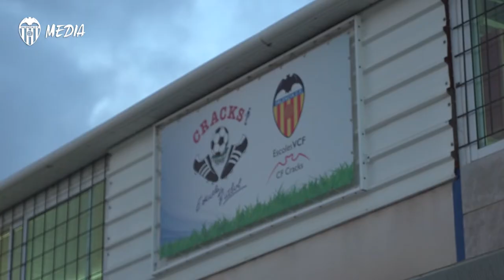PUESTA DE LARGO DE LA ACADEMIA DEL VCF FEMENINO PARA LA TEMPORADA 2019.20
Tres equipos de F8, seis de F11, 175 niñas y 40 técnicos se dan cita en las instalaciones de CF Cracks.